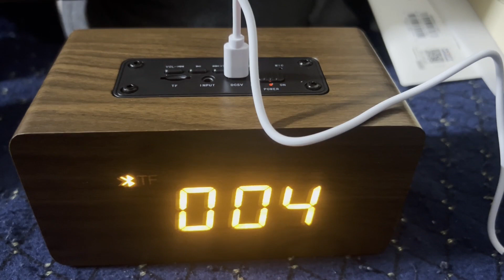Wooden Bluetooth speaker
Bluetooth Speaker

Cuzor UPS Pro 8 Hours backup
Articfox Transparent Mouse
Lenovo ThinkPad doc station